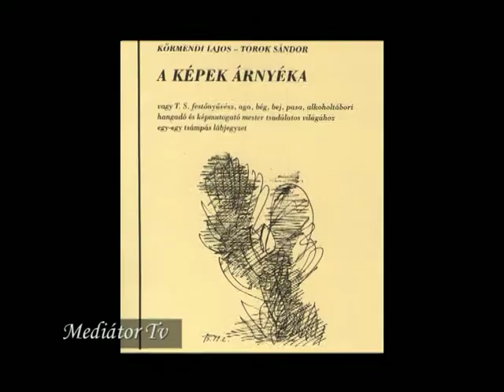Torok Sándor festőművész emlékkiállítása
A Mediátor Televízió munkatársa is ott volt 2013. május 15-én a karcagi Györffy István Nagykun Múzeumban, ahol megnyílt Torok Sándor festőművész emlékkiállítása. A tárlatot Györfi Sándor szobrász Munkácsy-, Mednyánszky-, Magyar Örökség-díjas, Érdemes Művész ajánlotta a megjelentek figyelmébe.